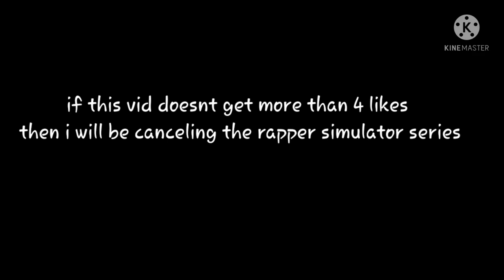IMPORTANT! like or i stop making rapper sim series